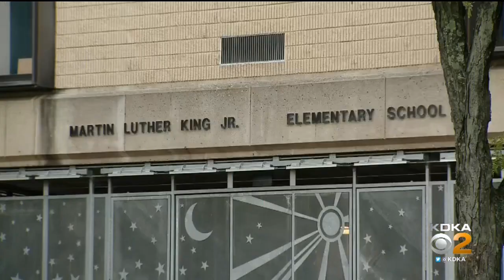Pittsburgh Public Schools Presents Return-To-School Plans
Pittsburgh Public Schools has announced its reopening plan for the fall, KDKA's Pam Surano reports.